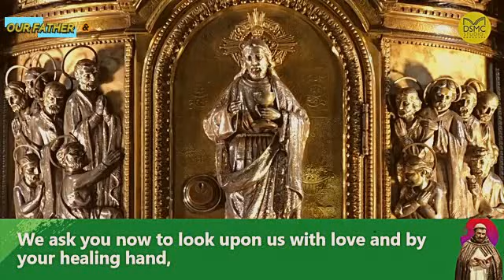STO. DOMINGO CHURCH LA NAVAL DE MANILA ONLINE LIVE ROSARY & MASS TODAY THURSDAY - SEPT 02, 2021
The National Shrine of Our Lady of the Holy Rosary, LaNavaldeManila. ONLINE ANTICIPATED LIVE ROSARY MARATHON & LIVE MASS TODAY THURSDAY - SEPTEMBER 02, 2021

Video Source: STO. DOMINGO CHURCH LA NAVAL DE MANILA